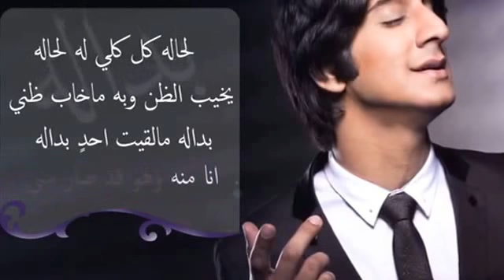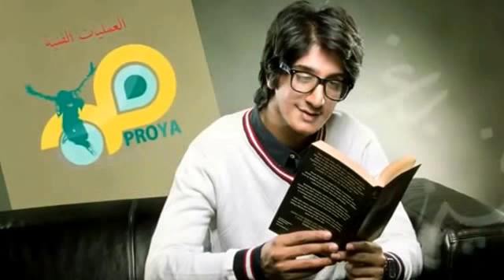عبد اللطيف آل الشيخ بمصاحبة صوت عبدالله عبد العزيز - بغني (النسخة الأصلية)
إلقاء: عبد اللطيف آل الشيخ
صوت: محمد عبده
توزيع ديجيتال: شركة قنوات
ـــــــــــــ .